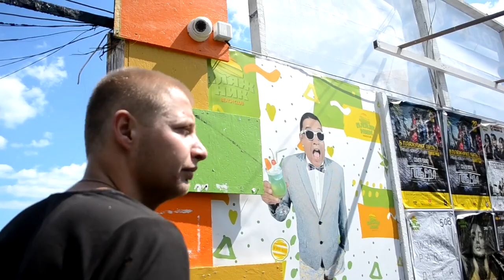Ресторан "Пляжник" после пожара и его "интеллигентная" охрана